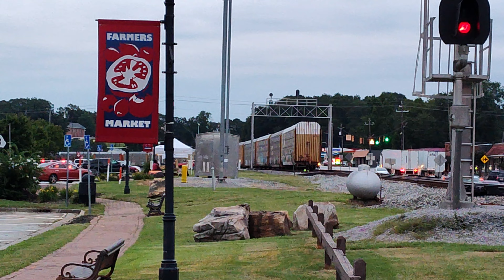Norfolk Southern autorack Train Going through Villa Rica, Georgia USA (2023-09-01)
This video shows a Norfolk Southern autorack Train Going through Villa Rica, Georgia USA on September 1, 2023. After we left the Hospital my Mother works at We went by the Signal and found that it was Yellow. But it wasn't the top one that we saw. This time, It was The second one below that Shows yellow. We couldn't Understand what the Signals mean when it comes to the Second one. But there was a train coming Through and We found out the Answer to our Question. There was something down the Other way and that The other one was approaching with Caution, Which means to Slow down. It was the autorack Train that was approaching with only just One engine Hauling that load. The Engine was Norfolk Southern AC44C6M #4439 and it was Hauling a Load of Some autorack cars. some empty some Full of cars Going to Dealerships. I Hope y'all Enjoy the Show.